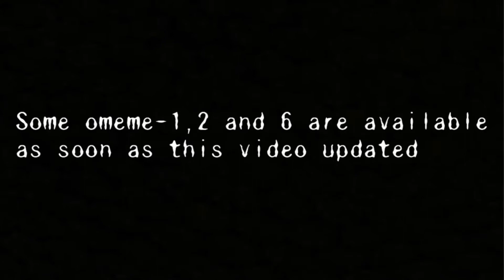ryworx omeme passaround collab video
Thanks to all joined this video.
Bali manipulators
egosdeath_47
knifestuff
kkid.88
seijib
silent_jay908
flipzone999
and me